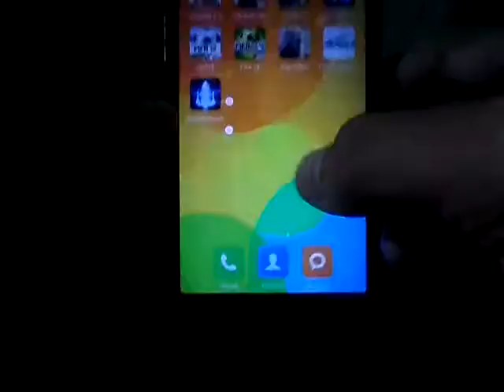fight for middle earth v1.1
xiaomi redmi 2/1GB miui 6670
* apk obb 67 MB